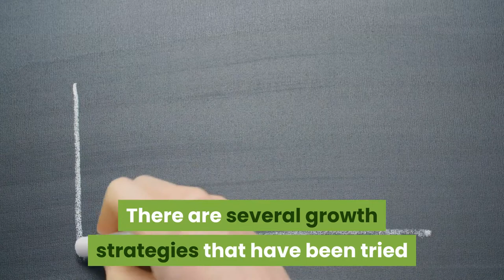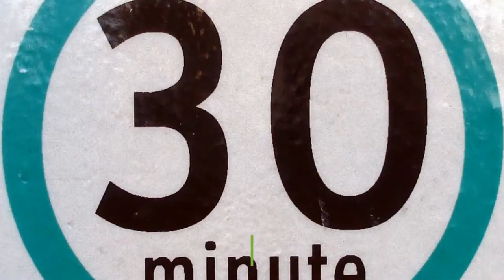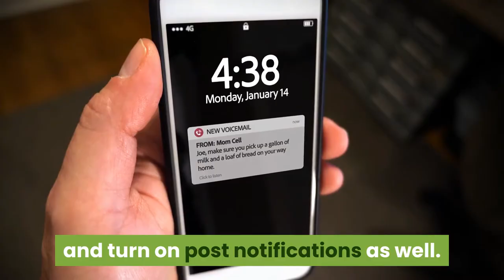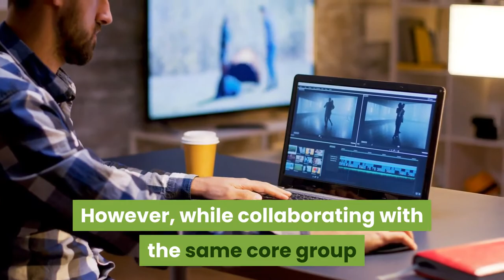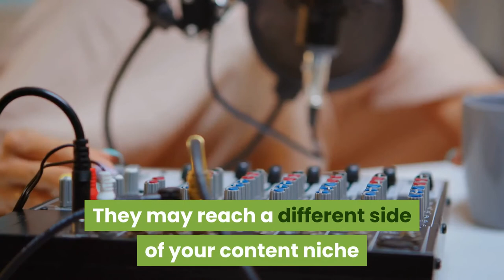3 Ways to Grow your Subscribers Audience on YouTube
Easy steps to grow your audience on YouTube.

1voiceunites 💵 Sign up for Coinbase to get up to $150 for free